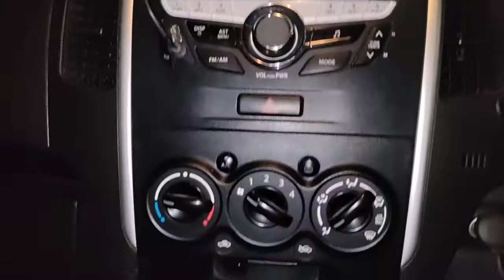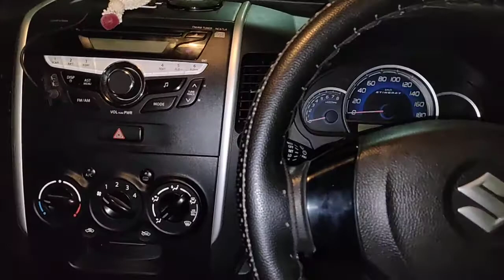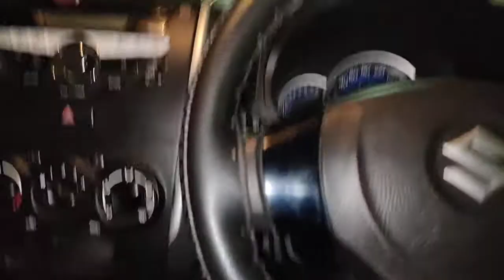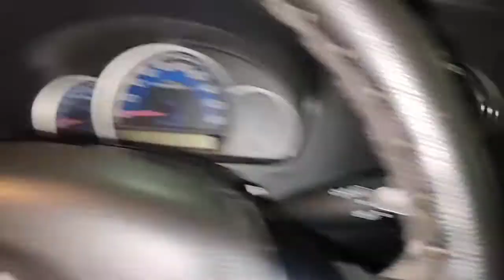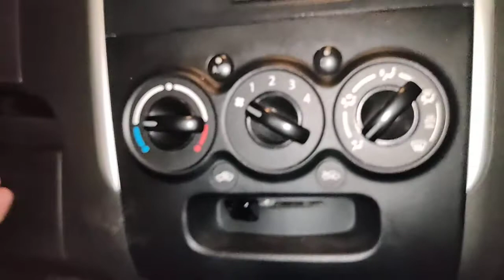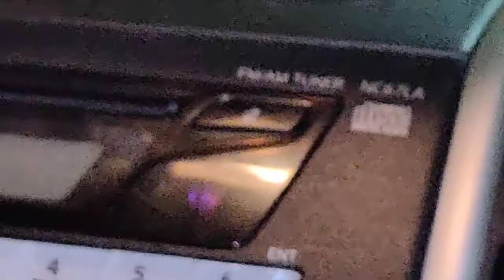Story of Stingray Tamil Part 2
This video of features comparison between our family ex car(Hyundai Eon Magna +) & current Family car(Wagon R Stingray Vxi) in Tamil. The current car is shown in the video what are the features  & why i choose Stingray than a regular Wagon R car.

Ps: I am not an expert to explain the details of both cars. Its a simple video of our ownership experience only. Please pardon of my explanation if you find annoying.